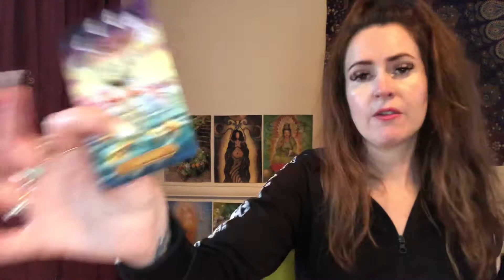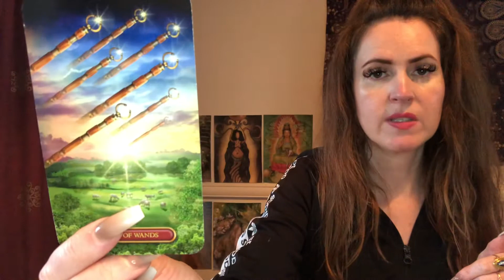LIBRA ♎️ DAILY TAROT READING 💜 WEDNESDAY 29 & THURSDAY 30 DECEMBER 💜 THEY HAVE DEEPER FEELINGS